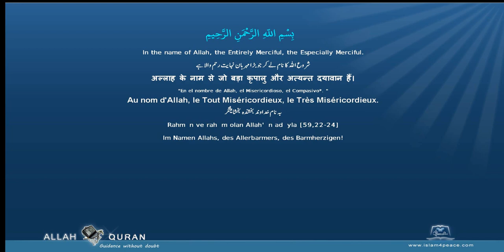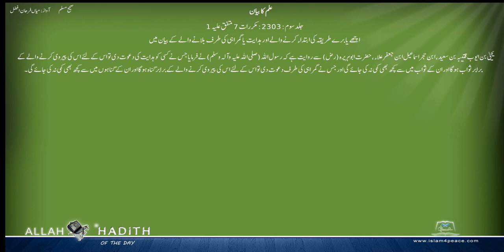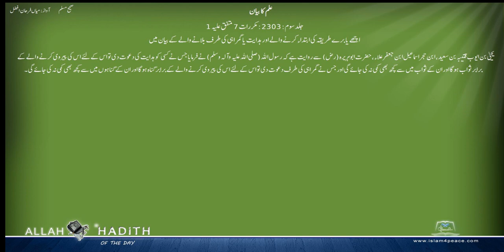Sahih Muslim Urdu صحیح مسلم اردو 049 علم کا بیان